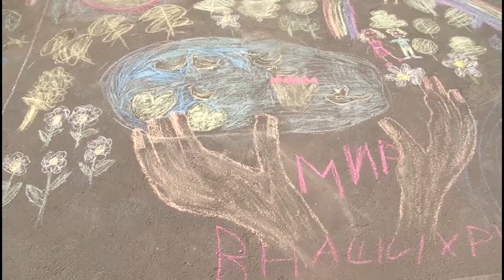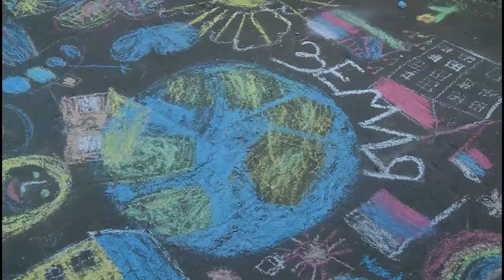Конкурс детского рисунка на асфальте прошел в Вологде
Участие в нем приняли ученики Вологодского многопрофильного лицея и городской школы № 8. Конкурс, организованный Региональным отделением Общероссийского народного фронта, посвящен патриотической теме. Его приурочили сразу к двум предстоящим праздникам – Дню защиты детей и Дню России.